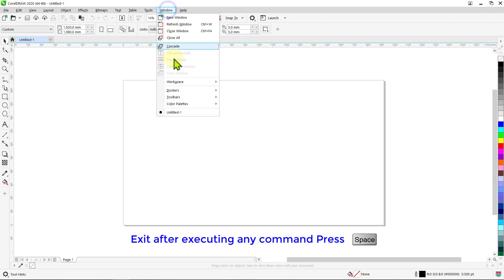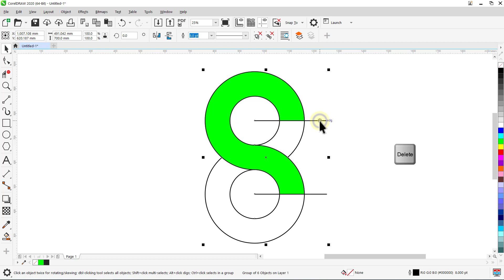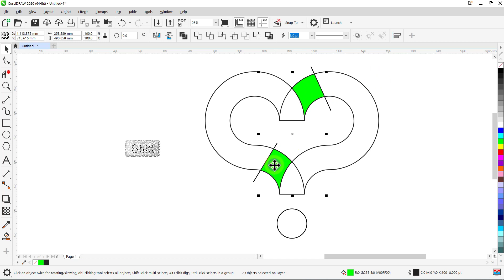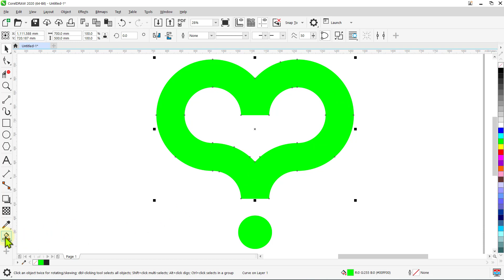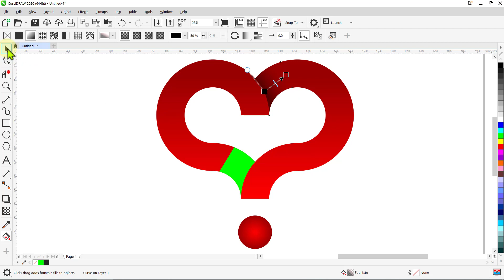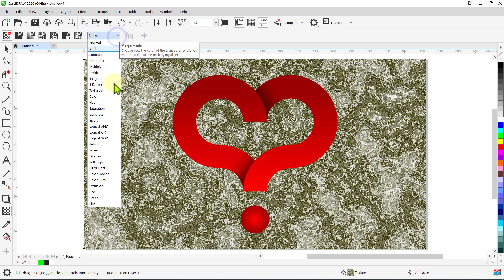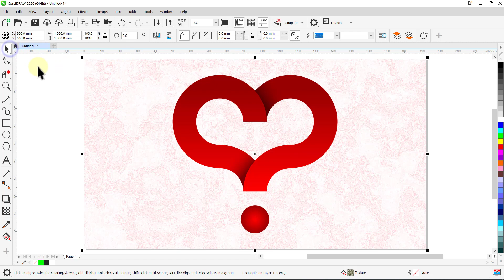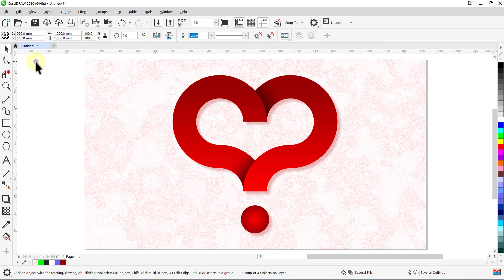Corel DRAW tutorials | Heart | Creator logo | Circles | 007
- Today I want to show you how to design 2D Logos & 3D Logos in CorelDRAW Graphics that you can use for corporate codes, offices and logos for people.
- CorelDRAW Graphics is the best program to create seamless Logos ready to use in any media you need, and also is the best program to create the vector drawings.